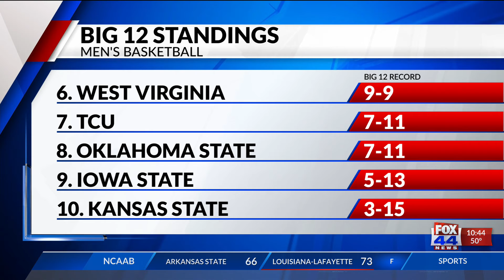Baylor Basketball Comes up Short Against WVU